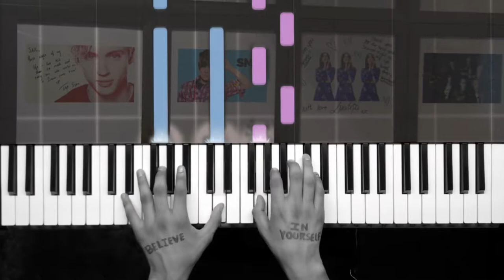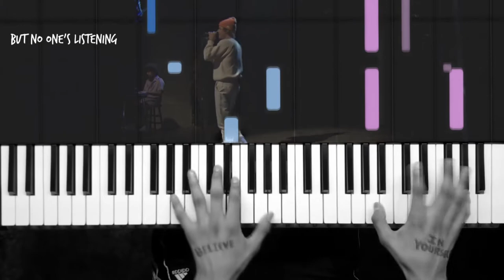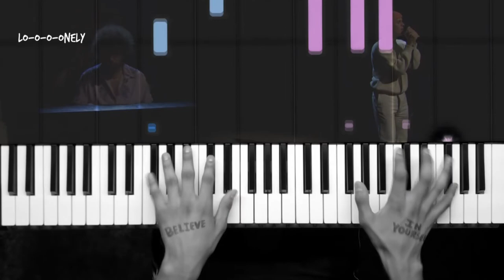Justin Bieber & Benny Blanco - Lonely (Piano cover)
Hope you like my performance of Lonely by Justin Bieber and Benny blanco.

Arrangement by: TheTheorist